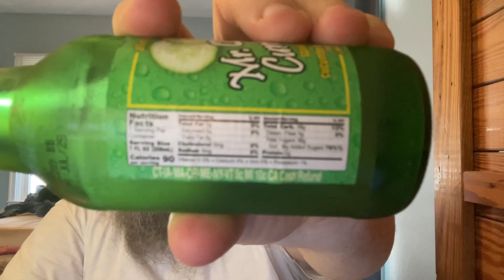MR Q CUMBER SPARKLING CUCUMBER BEVERAGE